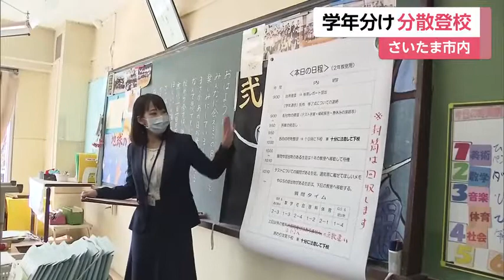4月予定の全国学力テスト延期へ 公立の小中99%休校